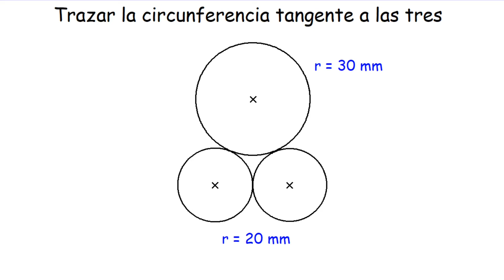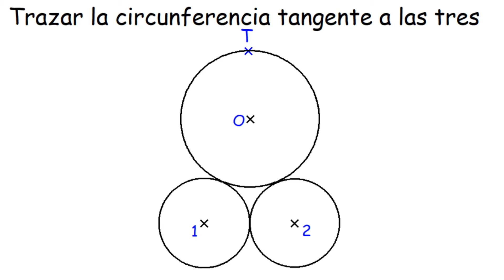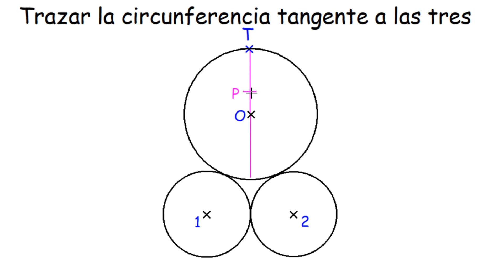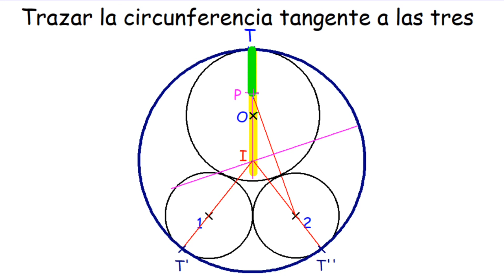Trazar la circunferencia tangente común a otras 3, tangentes entre si 2 a 2, una de radio diferente.